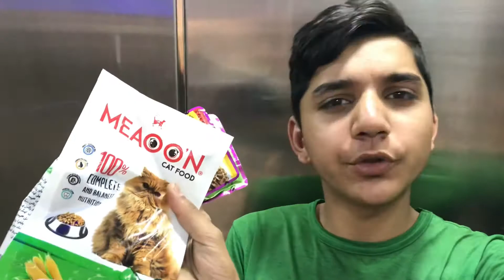Aj ga calvary ground